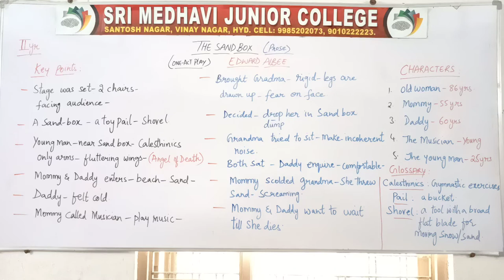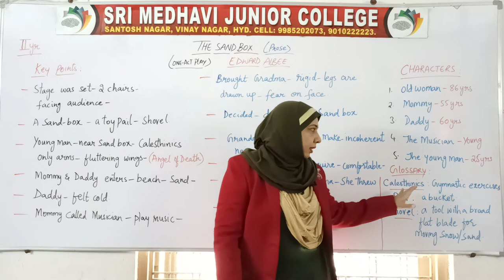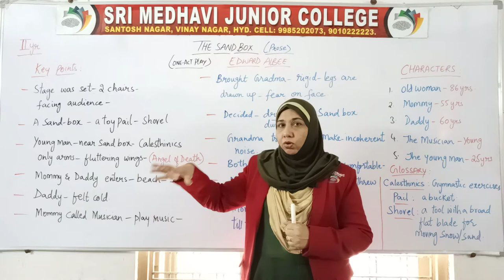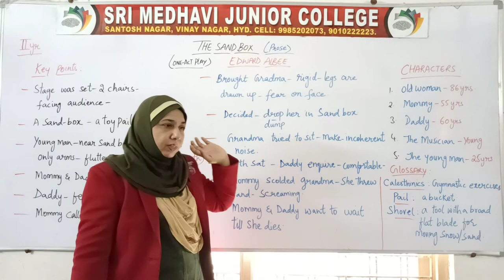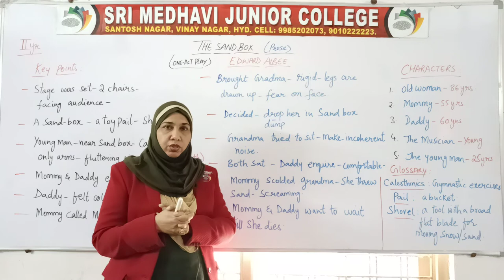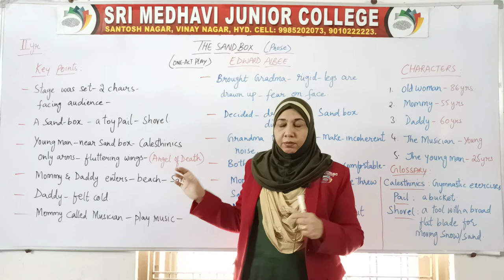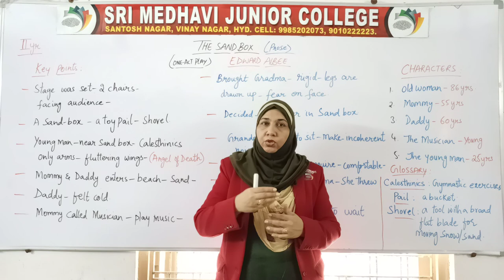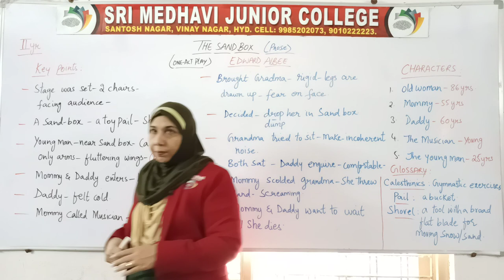(07 JAN 2021) PART 2 THE SAND BOX